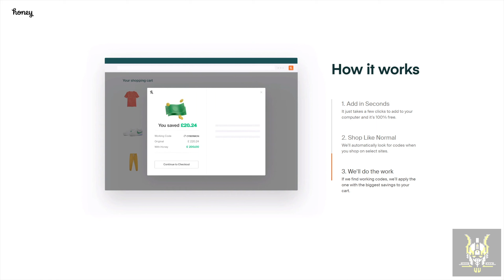Pokémon Legends Arceus is a step in the right direction ! switch game review !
Pokémon Legends Arceus is a step in the right direction for the pokemon series.